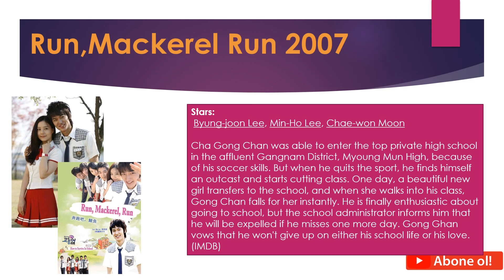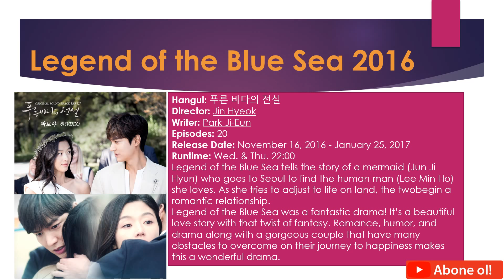All Movies and Dramas of Lee Min Ho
Check out the gallery below for Min Ho’s 10 most notable roles in movies and K-Dramas over the years, including

Mackerel Run 2007
Boys over Flowers 2009
Personal Taste 2010
City Hunter 2011
Faith 2012
Heirs 2013
The legend of the Blue Sea 2016

Lee min ho  Love